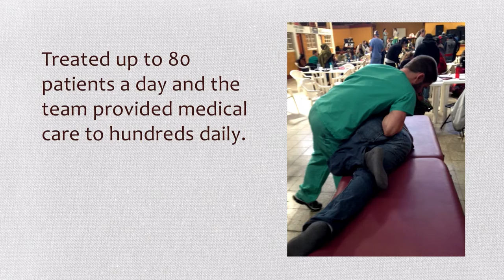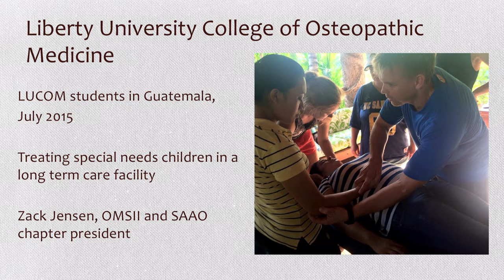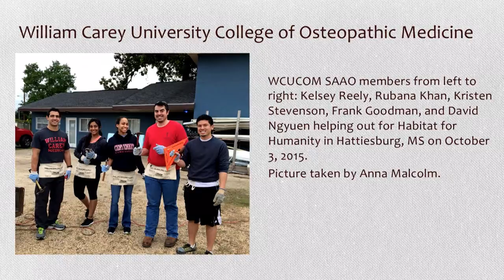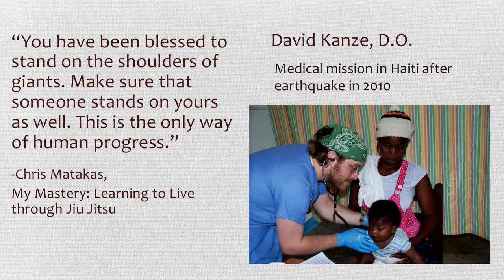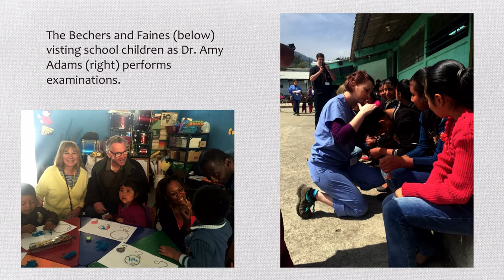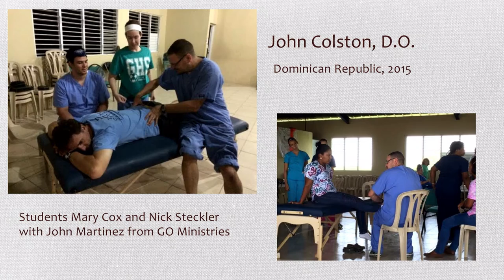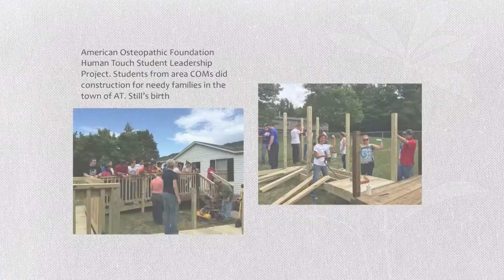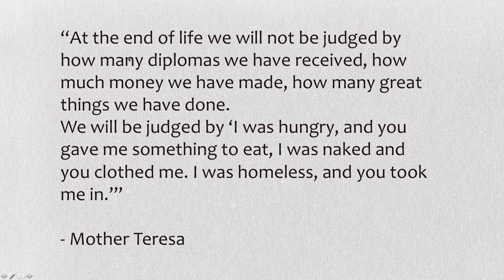2016-17 AAO President Laura E. Griffin, DO, FAAO, delivers presidential address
The AAO's incoming president, Laura E. Griffin, DO, FAAO, delivered her presidential address at the president's banquet on March 19 during the AAO's 2016 Convocation in Orlando, Florida.

In her presidential address, Dr. Griffin announced she would focus on service in her year as president of the Academy. She concluded her presidential address with a slideshow of photos she had solicited from Academy members demonstrating their service.